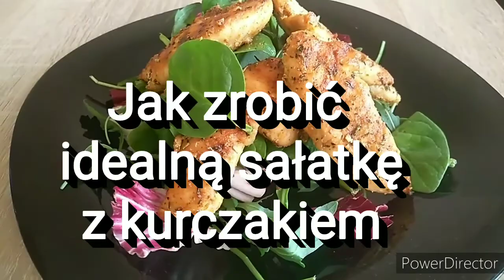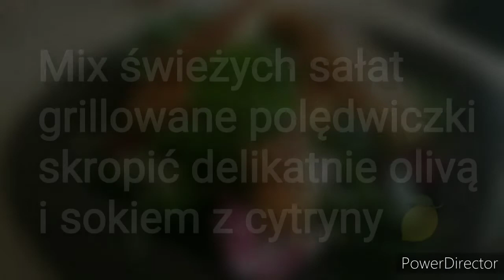Grillowane polędwiczki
sałatka z kurczakiem grillowanym,    tylko 2 składniki, polędwiczki z kurczaka i mix świeżych sałat..
Przepis z instrukcją krok po kroku jak dobrze grillować polędwiczki z kurczaka, zawsze smakuje, jest lekka i delikatna❤️ (zawsze możesz dodać swoje ulubione warzywa np. paprykę, oliwki, pomidorki koktajlowego